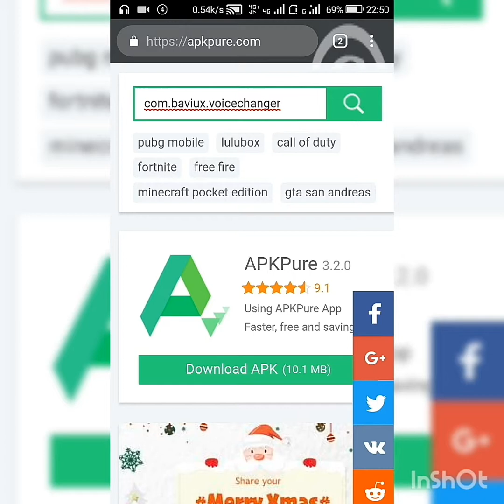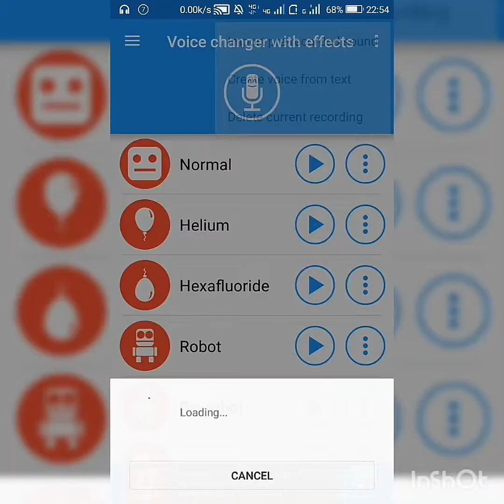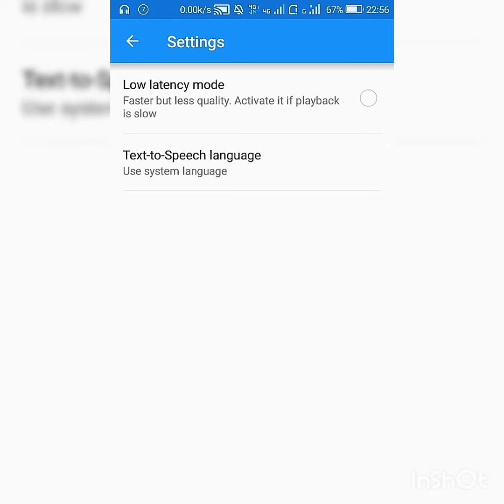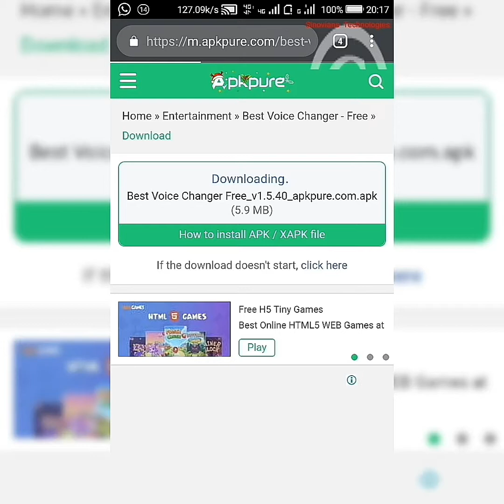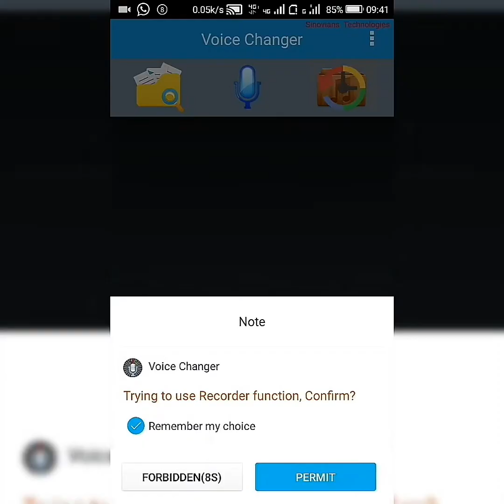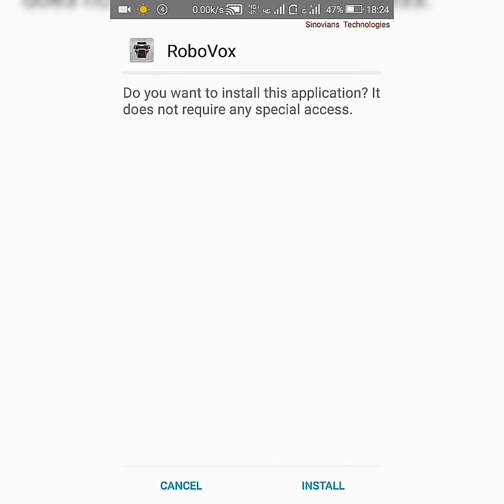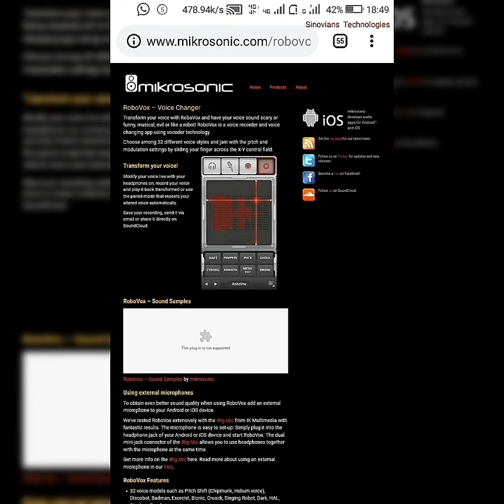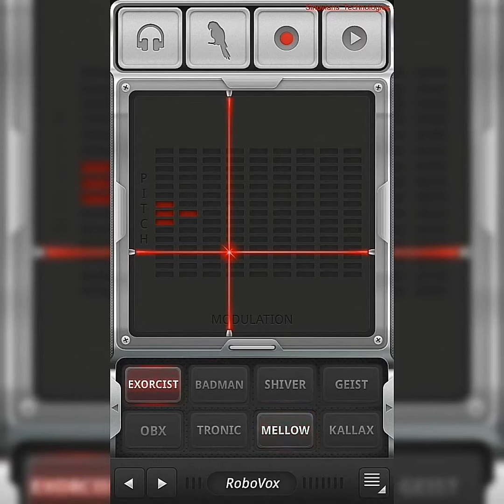Best Voice Changer Apps For Android